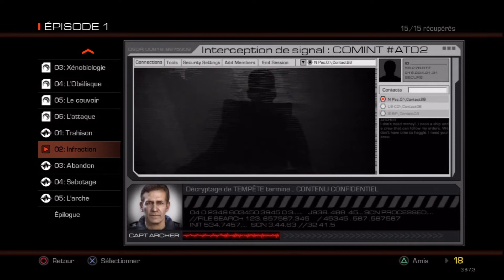COD Ghosts : mode Extinction | Interception de signal 02 : Infraction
Salut tout le monde c'est Miryu83 et on se retrouve sur Call Of Duty Ghosts pour une courte vidéo en mode Extinction. Voici quelques renseignements concernant la deuxième interception de signal "Infraction" que vous pouvez également visualiser dans le jeu si vous allez dans "infos" puis "02: Infraction" (à condition de l'avoir récupéré dans la map).

N'hésitez pas à mettre un like si vous avez aimé la vidéo et à mettre un commentaire si jamais vous avez des questions / remarques / choses à me dire.